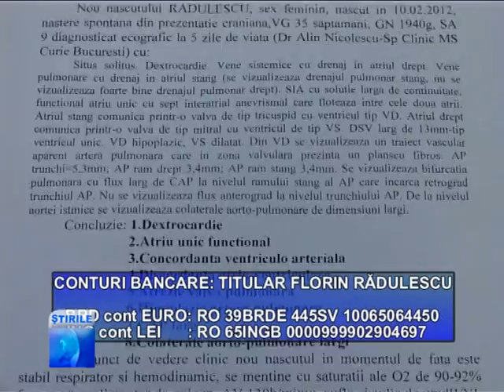2012 03 26 piedici in calea unei vieti